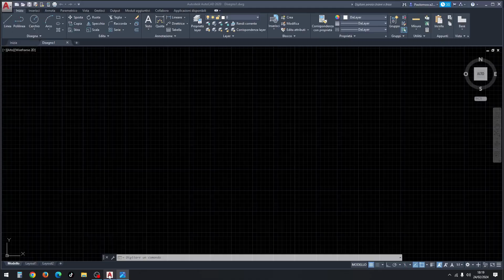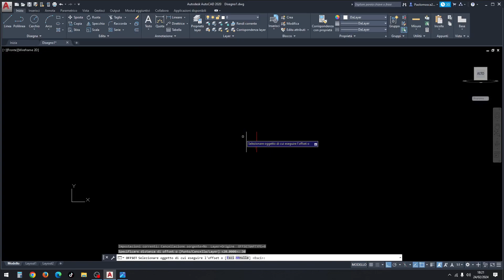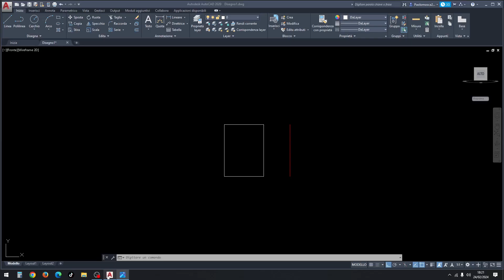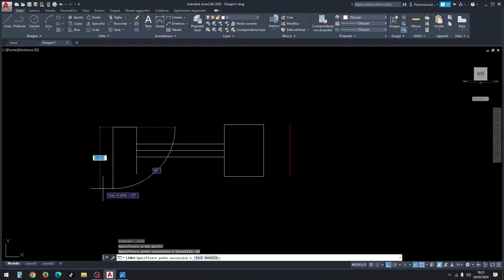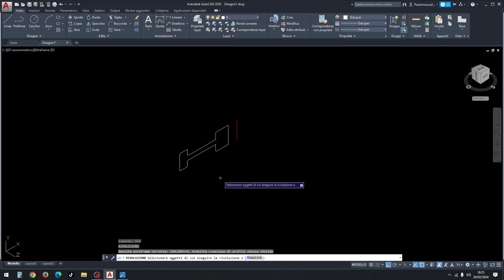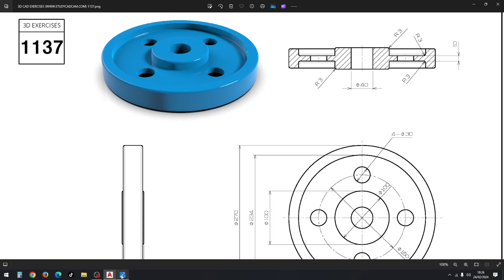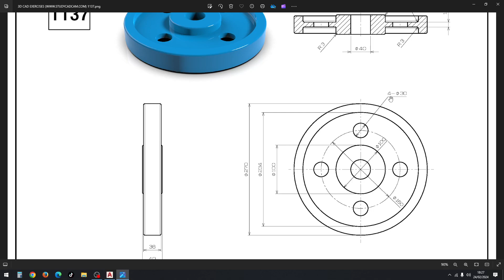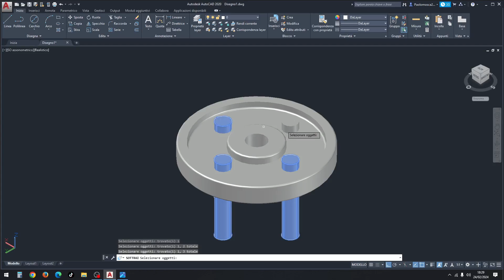Realizziamo una PULEGGIA 3D con un altro metodo su Autocad - Prof. Paolo Mosca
Tutorial su come realizzare su Autocad un pezzo meccanico, in questo caso una PULEGGIA, utilizzando un metodo diverso rispetto alle altre pulegge realizzate nei video precedenti. Utilizzerò i comandi linea, offset, taglia, cancella, raccorda, regione, rivoluzione, cilindro, sottrai, ecc.